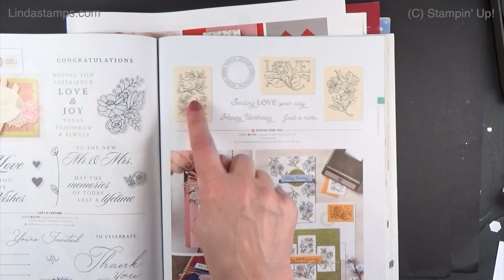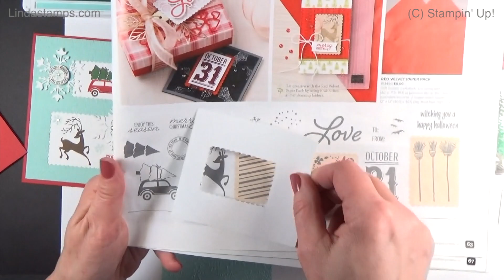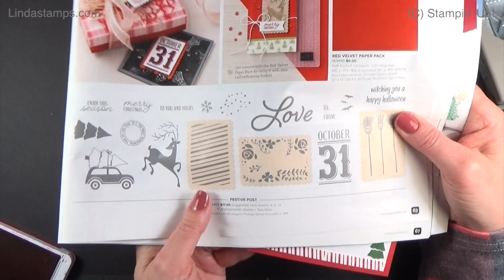Postage Punch Windows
Recorded 11/07/20
How to create different sized windows with one punch for a little variety!